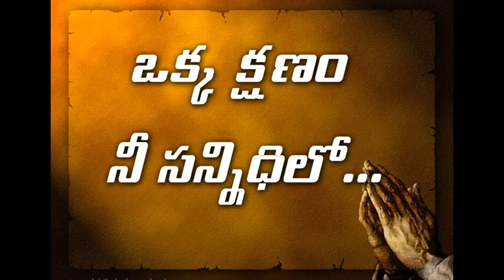Okka Kshanam..... Nee Sannidhilo....29.05.2021.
Mr.Swarajya Prasad Master. Afew moments with God...